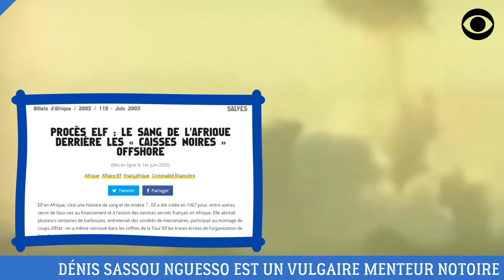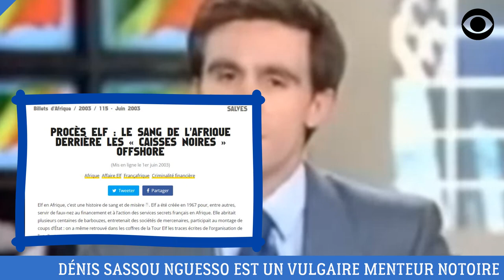LES PROPOS INCONGRUS DU DICTATEUR DENIS SASSOU NGUESSO SUR LA GUERRE DU PÉTROLE D'ELF AU CONGO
La guerre du pétrole d'Elf au Congo: Denis Sassou Nguesso est un menteur pathétique.

DEVENIR MEMBRE

NOUS SUIVRE

NOUS CONTACTER

COPYRIGHT

MONTAGE